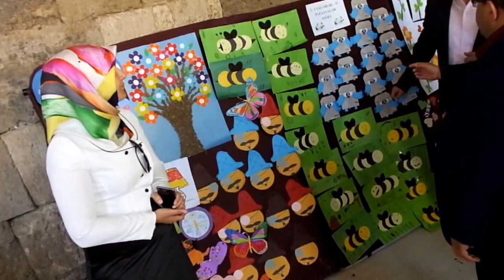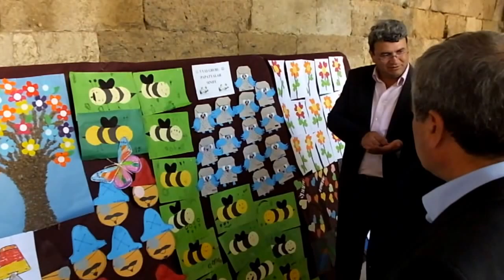Sultanhanı Ahmet-Hale Kalkır Ana Okulu 2016 Yıl Sonu Gösteri ve Sergisi, Bölüm3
Sultanhanı Kervansarayı Önünde 4-6 Yaş Arası Miniklerden Harika Gösteriler,3